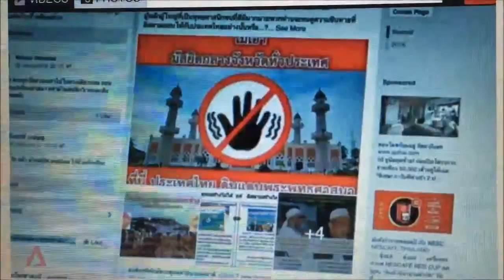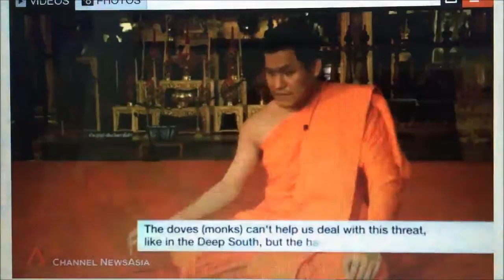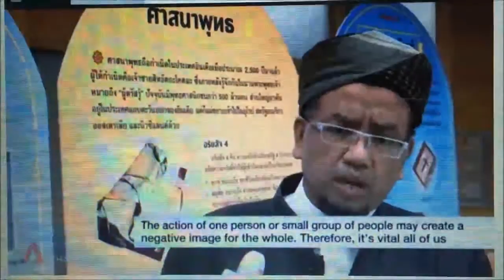Prominent Buddhist monk fans anti-Muslim sentiment in Thailand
Bangkok-based Buddhist monk Maha Aphichat is among a growing group of Thai monks who feel their religion is under threat from Islam.

By Panu Wongcha-um, Channel NewsAsia
Posted 08 Feb 2016 13:33 Updated 08 Feb 2016 13:40

BANGKOK: Anti-Islamic sentiment is brewing in Thailand, spurred-on by Buddhist monks who feel that their religion is under threat from Islam.

This fear mongering has been exacerbated by the ongoing political conflict within Thai Buddhism, the 12-year-old armed-insurgency in Thailand’s deep south, and the growing influence of Buddhist radicals in neighboring Myanmar.

Bangkok-based Buddhist monk Maha Aphichat is unafraid of speaking his mind. The 30-year-old gained notoriety last October, after he urged Thai Buddhists on social media to burn down a mosque for every monk killed in the country's Malay-Muslim dominated south.

An insurgency that has raged for more than 12 years there has killed almost 20 Buddhist monks and injured many more.

“I posted that message for psychological effect,” said Aphichat. “I want to tell Muslims to stop killing us. We can no longer tolerate this.  If more Buddhists and monks are killed then we will retaliate. Our retaliation will not just be in the south, but against Muslims across the country.

Although no mosque has been set alight yet, anti-Islamic sentiment has gained traction online. And it is via social media that Aphichat has spread his message of hostility.

He has used local conflicts to further foment religious tensions, such as the Muslim community’s rejection to the building of a Buddhist Park in Pattani in January and more recently, Buddhist monks' opposition to the setting up of a halal food industry in Chiang Mai.

Aphichat's methods are perhaps unsurprising. Ha has cited Myanmar's firebrand monk Ashin Wirathu - and his anti-Muslim teachings - as a model for safeguarding Buddhism in Thailand.

“The doves (monks) cannot help us deal with this threat, like in the south, but the hawks can,” said Aphichat. “That's what’s happening in Myanmar: I'm applying Wirathu’s way in Thailand.”

NO OBVIOUS BACKING FROM THAI GOVERNMENT

Some experts say the different political contexts of Thailand and Myanmar have so far prevented this form of fear mongering from causing any sectarian conflict.

The reason being that in Myanmar, part of the former ruling Union Solidarity and Development Party appeared to have supported Wirathu. Whereas Aphichat has no obvious backing from the Thai Government.

But they warn that the inaction of Thai authorities to address the issue could lead to more problems in the future.

“Aphichat’s way of thinking reflects the kind of thinking that exists at a certain level of the Thai Buddhist Sangha and community,” said Somrit Luechai, an independent Southeast Asian academic. “This framework is dangerous because even if Aphichat stops and leaves the scene, there may be others who will step into his role.”

Buddhists and Muslims in Thailand have lived together peacefully for centuries.  And experts have said that the growing anti-Islamic sentiment only represents a small minority within the Thai Buddhist community.

In response, religious leaders here are promoting interfaith dialogue and a greater cultural understanding between different religions.

“The action of one person or small group of people may create a negative image for the whole,” said Santi Sue-saming, Senior Advisory Committee Head, Office of the Shaykh al-Islam Thailand. “Therefore it is vital for all of us to understand religious diversity in our society. If we don't, then there will be problems.”

More than 93 per cent of Thailand’s population are Buddhists, compared to about six per cent, who are Muslim.

- CNA/rw